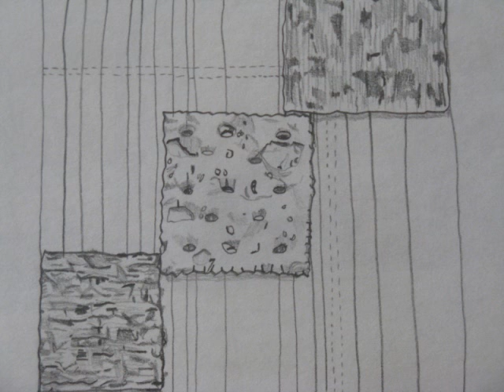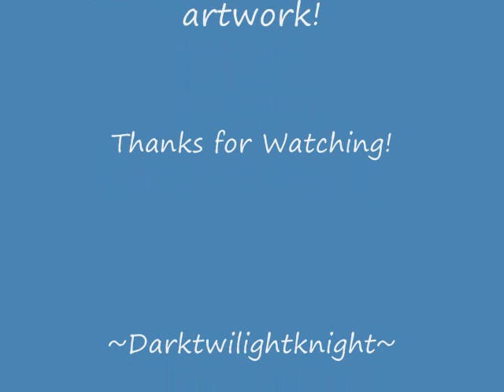Darktwilightknight's Professional Artwork Collection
PLEASE READ DESCRIPTIONS!
BACKGROUND INFO
Well, since I've been at college for my first year, one required course in my field of study is Drawing Studio. If you've ever wondered or even known that I like to draw, here is a collection of all of my artwork that I have drawn for my course and for myself.
ARTWORK COLLECTION LIST
Opening Drawing: Auron (FF X)
Contour Line Drawing: My Newbalance Sneakers
Shading Drawing: 4 Objects of my choosing-Benadryl box, Vitamin Bottle, Stress Ball, and my Cell Phone
Profile Drawing with Shading and Lighting: Yep, that's me! :]
Texture Drawings:
1. Saltine and Truscuit Crackers on a Napkin
2. Starfish
3. Moon Plant Pilea from a greenhouse on my campus
4. Blown up portion of the Pilea plant
Color Drawings:
1. Skyline of Oakwood Cemetery on my college campus
2. Raikou Pot
3. Same portion of Moonplant Pilea with extra color and background
My Sketchbook Favorites:
1. Forested Area overlooking the horizon of my campus from my dorming hall
2. Abstract coffee mugs
3. Coffee Pot abstract 2
4. James Dean Grid Drawing
5. Auron (started and completed July 1st)
MUSIC CREDIT
Song: Panama by Van Halen
mp3 Credit: RinKami